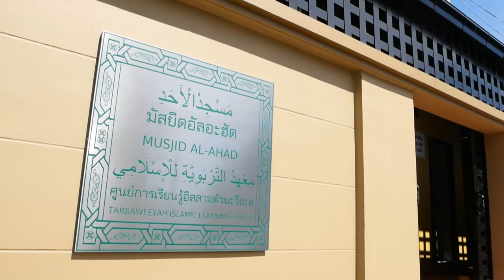AH 3301 ละหมาดซุนนะห์ โดย อาจารย์มุสตอฟา อยู่เป็นสุข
19.11.65 @ มัสยิดอัลอะฮัด ซ.อ่อนนุช 66 แยก 25 เขตสวนหลวง กทม.
Tel & Line iD :
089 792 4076 (ดาวุด)
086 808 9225 (อับดุลการีม)
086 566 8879 (อนัส)
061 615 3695 (มุสตอฟา)